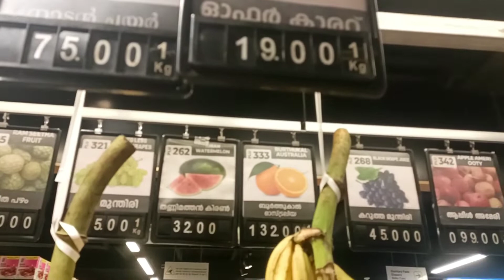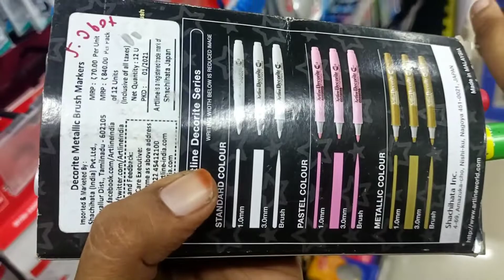മഞ്ചേരിയിലേക്കൊന്ന് പോയി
rainu'zcracze#calliographypen#manjeri